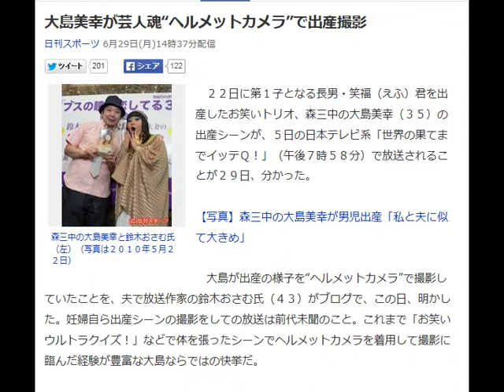大島美幸が芸人魂“ヘルメットカメラ”で出産撮影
森三中の大島美幸と鈴木おさむ氏（左）（写真は２０１０年５月２２日）

　２２日に第１子となる長男・笑福（えふ）君を出産したお笑いトリオ、森三中の大島美幸（３５）の出産シーンが、５日の日本テレビ系「世界の果てまでイッテＱ！」（午後７時５８分）で放送されることが２９日、分かった。

【写真】森三中の大島美幸が男児出産「私と夫に似て大きめ」

　大島が出産の様子を“ヘルメットカメラ”で撮影していたことを、夫で放送作家の鈴木おさむ氏（４３）がブログで、この日、明かした。妊婦自ら出産シーンの撮影をしての放送は前代未聞のこと。これまで「お笑いウルトラクイズ！」などで体を張ったシーンでヘルメットカメラを着用して撮影に臨んだ経験が豊富な大島ならではの快挙だ。

 　鈴木氏は「妻は『妊活』に入った時から言っていました。自分は芸人であり、リアクション芸人。ＣＣＤカメラ付きのヘルメットカメラが一番の商売道具であって、もし可能だったら、それをかぶって、子供を産む瞬間の顔を撮影したいと。自分で希望しました。子供が大きくなった時に、それを見せたい！と」という大島の希望に、病院側も全力でアシストしてくれたそうで、陣痛が起きてから出産するまでを撮影したという。

 　鈴木氏はそのヘルメットカメラ撮影を行ったことについて、「正直、そのヘルメットカメラがあったことによって妻はかなり出産に集中出来たし、安産であった理由のひとつもそこだと思っています。そこにはいろいろな沢山の愛があふれました」とメリットが多かったとした。

 　なお、その映像は来週にもテレビ番組で放送されるとのこと。鈴木氏は「どんな風に編集されて放送されるのか？　ちょっとドキドキですが・・・」と不安をうかがわせつつも、「子供を産むことのすごさ、すてき、そして芸人ってすごい。母親ってすごいってことを家族で見て感じてもらえたりしたら、それは今まで誰もやったことがないのではないかと思っています」とつづった。